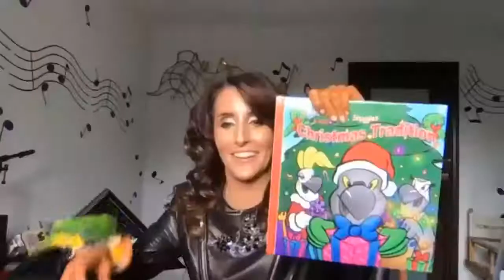Killing It With Kindness With Laura Bryna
As she climbs the charts worldwide currently in the Top 10 in the UK, France, & Switzerland with a bullet, American Billboard ‘Top 10’ Artist Laura Bryna as she sets her return back to her country music roots and signing with LTD Entertainment/Bungalo Records, distributed by Universal Music Group. Her success follows touring the world with Taylor Swift, Emmylou Harris, Clint Black, Carrie Underwood, and Tim McGraw.